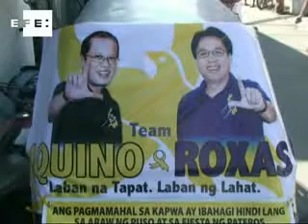A 3 meses de elecciones en Filipinas, se teme por sistema de voto electrónico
Manila, 30 ene (EFE), (Imagen: Carlos Santamaría).- A casi tres meses para que se celebren los comicios legislativos en Filipinas, el primer proceso electoral automatizado de la historia del país corre serio peligro de ser un fracaso estrepitoso y provocar un caos ingobernable.